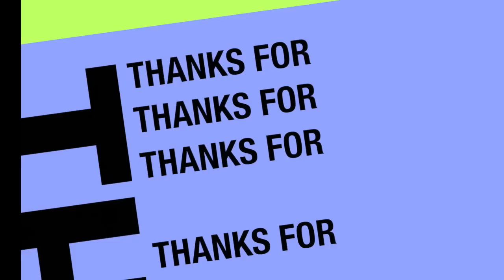Showgii Ciida Jigjiga Hoolka Sayid M. Cabdalla Xasan Qaybta 1aad